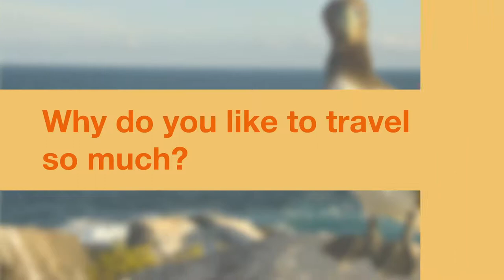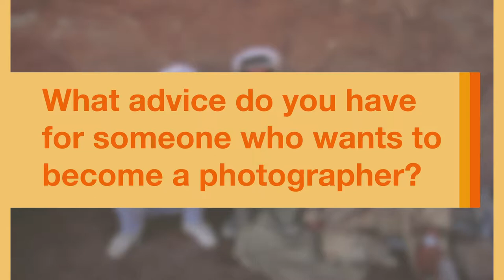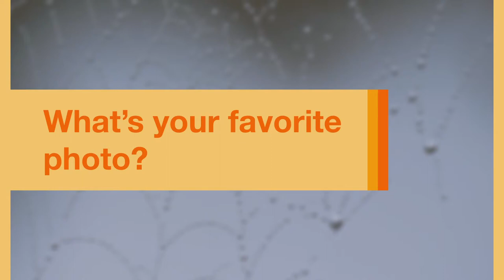An Interview with Photographer Annie Griffiths